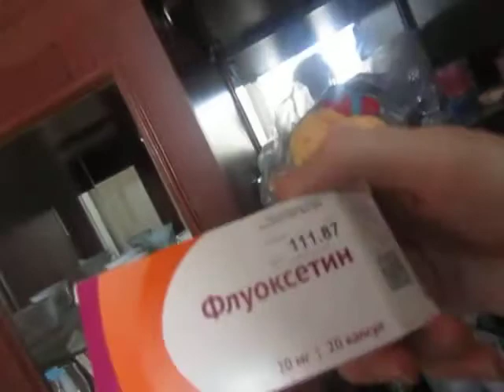выкладываю ШУЕ видос , когда я был бухой и рассказыввал именно об этом состоянии, чтоб очист картпам